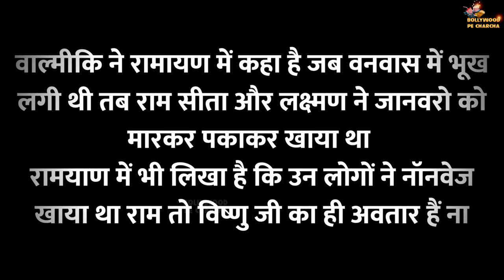😡'Lord Ram Was Meat Eater..' Actress Nayanthara's Movie Annapoorani For Hurting Religious Sentiments